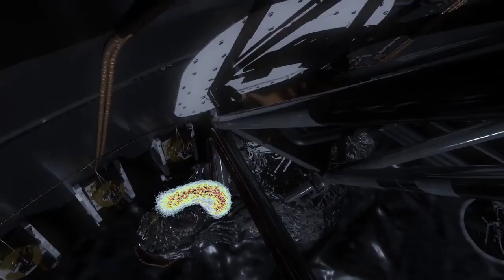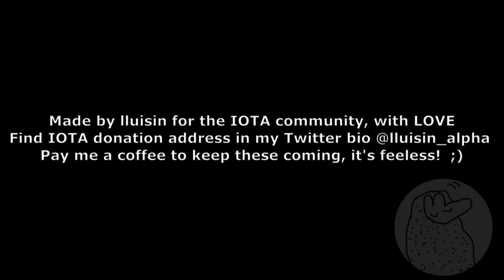IOTA Mars landing (part 2)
IOTA is on its way to Mars and will arrive soon(tm).